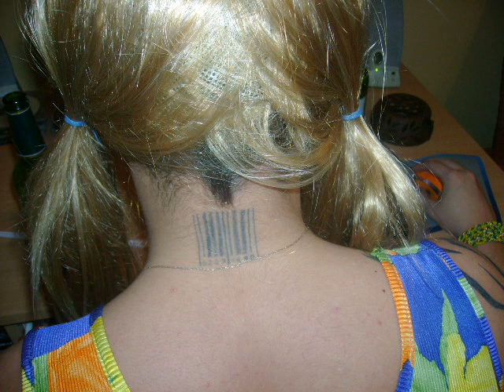Travesty party 2010